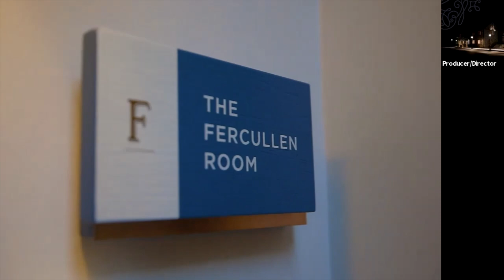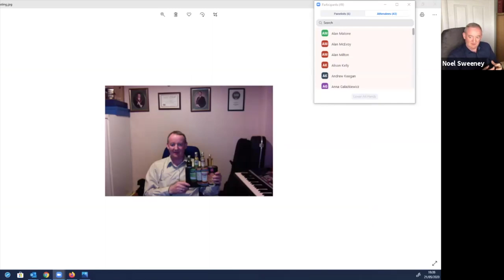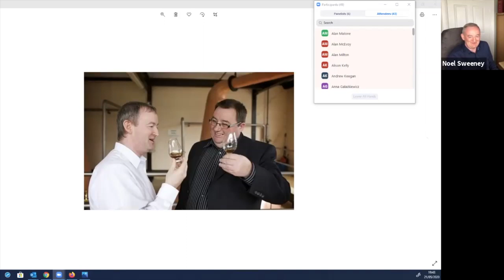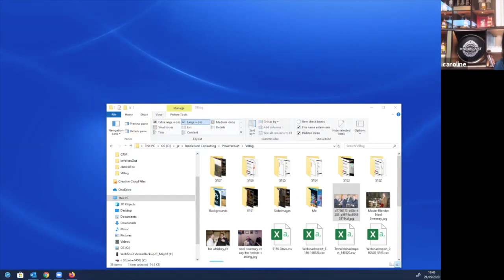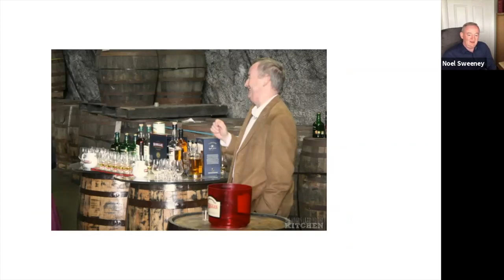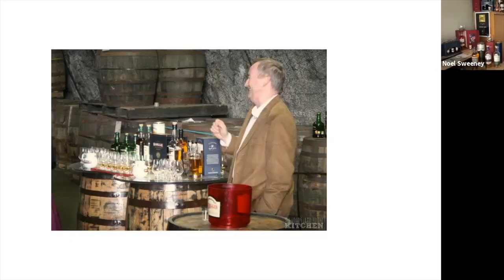Grains of Wisdom - Season 1 Episode 7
Join us for the seventh episode in the Grains of Wisdom Series.

Master Distiller, Noel Sweeney and the Powerscourt Distillery Team discusses this week's topic of "Becoming a Master Distiller and Blender".